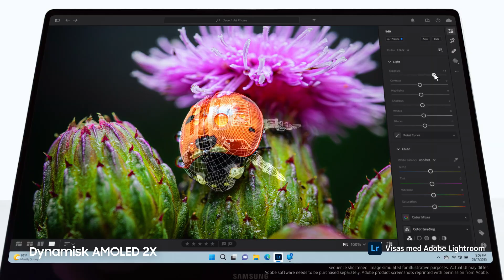Galaxy Book3 Pro: Officiell introduktionsfilm | Samsung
Möt nya Galaxy Book3 Pro. Öppna dina favorit appar och innehåll på Dynamic AMOLED 2X -skärmen, drivs av Intel Core ™️ Processor. Det nya sättet att uppleva en PC. Läs mer